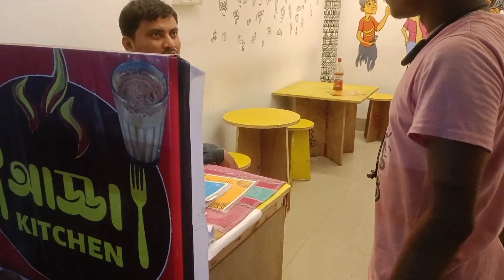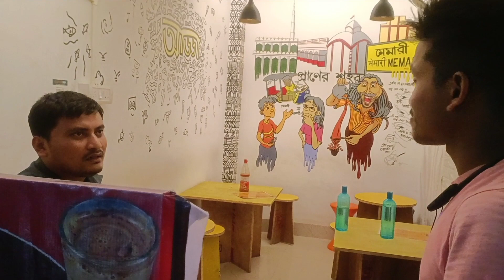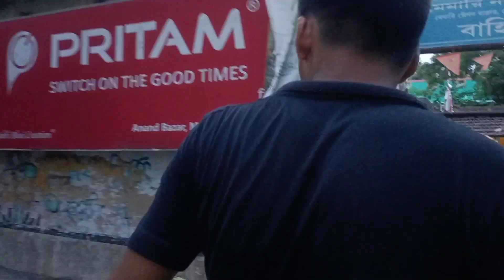Dare Challenge করলাম বন্ধুর সাথে॥lifestylevlog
My camera Stand Link👇

dare challenge video
b@s video challenge
challenge day videos
dare challenge
fnaf dare video
gacha dare video
i dare you challenge ideas
i dare you challenge
khan academy video challenge
laugh challenge videos
truth or dare videos on youtube
one challenge videos
p challenge
q challenge
r dare
r challenge
you dare challenge me
x challenge vol 2
challenge z
double dare (video game)
#3 am challenge videos
#6-8 challenge
#7-day challenge
#9/9/9 challenge